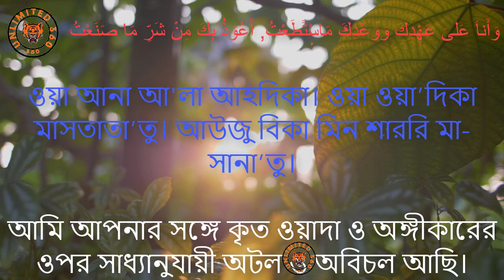সাইয়্যেদুল ইস্তেগফার(ক্ষমা প্রার্থনার সর্বশ্রেষ্ট দু'আ) Syedul Istegfar (Greatest Dua Forgiveness)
সাইয়্যেদুল ইস্তেগফার(ক্ষমা প্রার্থনার সর্বশ্রেষ্ট দু'আ) Syedul Istegfar (The Greatest Dua of Asking for Forgiveness)

সাইয়্যেদুল ইস্তেগফার ৷ আরবিতে سيد الاستغفار ৷ শাব্দিক অর্থঃ এখানে দুটো শব্দ মিলে একটি বাক্য হয়েছে ৷ সাইয়্যেদ অর্থ নেতা বা সরদার ৷ শ্রেষ্ঠও হয় ৷ ইস্তেগফার অর্থ ক্ষমা প্রার্থনা করা ৷ দুটো মিলে অর্থ দাঁড়ায় ক্ষমা প্রার্থনার শ্রেষ্ঠ দুআ ৷

সাইয়েদুল ইস্তেগফার,
 বাংলা উচ্চারণ অর্থ সহ দেয়া হলো।
اَللَّهُمَّ أَنْتَ رَبِّيْ لالَََهَ إِلاَّ أَنْتَ , خَلَقْتَنِيْ وَأَناَ عَبْدِكَ, وَأَناَ عَلىَ عَهْدِكَ وَوَعْدِكَ مَاسْتََطَعْتُ, أَعُوْذُ بِكَ مِنْ شَرِّ مَا صَنَعْتُ, أََبُوْءُ لَكَ بِنِعْمَتِكَ عَلَيَّ وَ أََبُوءُ بِذَنْبِيْ فََاغْفِرْ لِيْ, فَإِنًّهُ لَا يَغْفِرُ الذُّنُوْبَ إِلَّا أنَْتَ.
 আল্লাহুম্মা আনতা রাব্বী লা-ইলাহা ইল্লা আনতা খালাক্বতানি ওয়ানা আবদিকা ওয়ানা আলা আহদিকা ওয়াদিকা মাসতা তাতু আউযুবিকা মিন শাররী মা-ছানাতু আবুহু লাকা বিনিমাতিকা আলায়্যা ওয়া আবুহু বিযান্‌বী ফাগফিরলী ফাইন্নাহু লা ইয়াগফিরুযযুনুবা ইল্লা আনতা
হে আল্লাহ!একমাত্র আপনিই আমার প্রতিপালক, আপনি ব্যতীত অন্য কোন মাবুদ (উপাস্য)নেই।
 আপনিই আমার রব এবং আমি আপনার বান্দা এবং আমি আপনার (সাথে কৃত)ওয়াদা ও অঙ্গীকারের উপর সাধ্যানুযায়ী অটল ও অবিচল আছি।আমি আমার সকল কৃতকর্মের অনিস্ট হতে আপনার আশ্রয় কামনা করছি এবং আমার উপর আপনার দানক্রিত সকল নিয়ামতের স্বীকারোক্তি করছি এবং আমি আমার সকল গুনাহের স্বীকারোক্তি করছি।সুতরাং আপনি আমার গুনাহ ক্ষমা করুন।কেননা আপনি ব্যতীত গুনাহ মাফ করার ক্ষমতা আর কারো নেই
উৎসঃ বুখারী,২:৯৩৩

কিভাবে ইস্তেগফার করবো:

ইস্তেগফার মানে আপনি আল্লাহর কাছে ক্ষমা চাইবেন ৷ যতটা বিনয়ের সাথে ক্ষমা চাওয়া যায় ৷

আপনি তাহাজ্জুদ পড়ে ইস্তেগফার করতে পারেন ৷ তখন দুআ কবুল হয় ৷

অথবা যে কোনো সময়, যে কোনো মুহূর্তে আপনি তাওবা ইস্তেগফার করতে পারন ৷

কুরআন সুন্নাহর ভাষায় ইস্তেগফার করা উত্তম ৷ নিজের ভাষাতেও ইস্তেগফার করা যাবে ৷

Thank you - Unlimited360